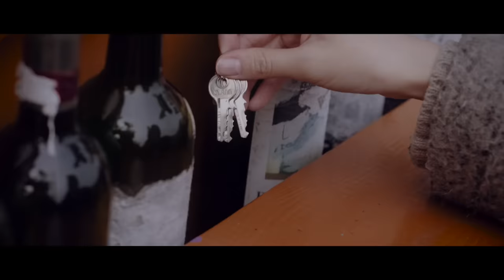[MV] Jung Key(정키) _ Stay With Me(니가 내 곁에 머물렀던 시간) (Feat. YOOK SUNGJAE(육성재) of BTOB)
I say it’s sophisticated when I feel some special sensibility in something familiar rather than just new things. In that sense, the title of this album became “RETRO”, hoping that many people can feel something after listening this album.”